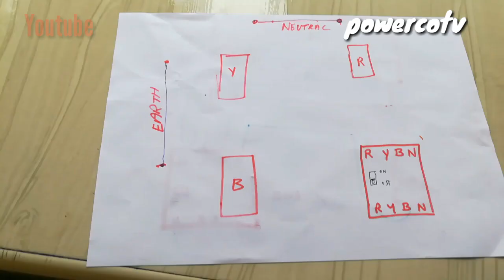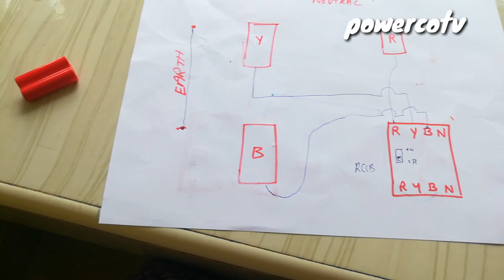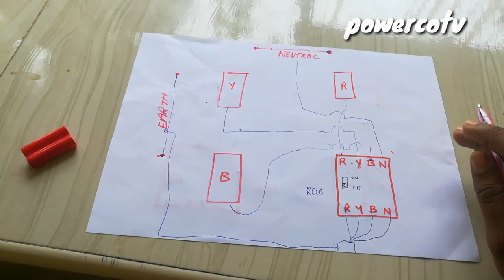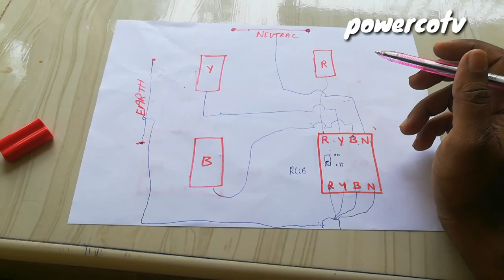3phase distribution Db box wiring diagram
THREE PHASE DB CONNECTION DISTRIBUTION BOARD /ELECTRICAL TUTORIAL /HOUSE WIRING /malayalam
High voltage can damage your life. Some works can be Dangerous  for that, you dont risk and damage your self. lam a professional in my work. You should take care or precautions before attempting the experiment or work.